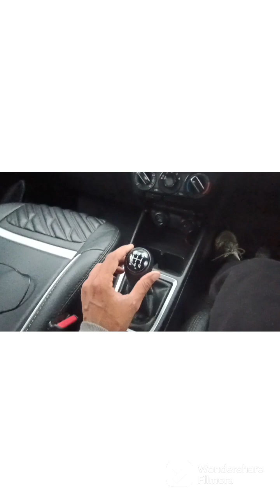car driving tips for beginners (कार के बारे में होने चाहिए पूरी जानकारी)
जिस कार को आप चलाने वाले हैं उसके बारे में आपको पूरी जानकारी होनी चाहिए. सबसे पहले कार के गियर अडजस्टमेंट की पूरी जानकारी आपको होनी चाहिए. साथ ही क्लच और ब्रेक को लेकर भी आपको पूरी जानकारी होनी चाहिए